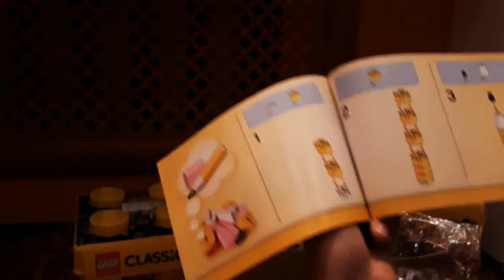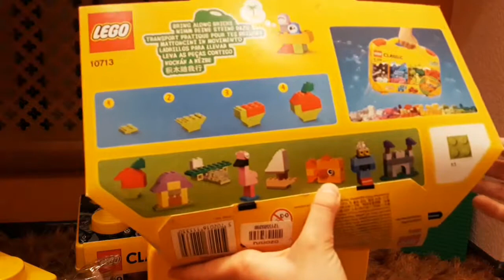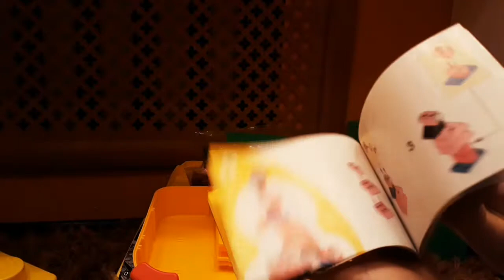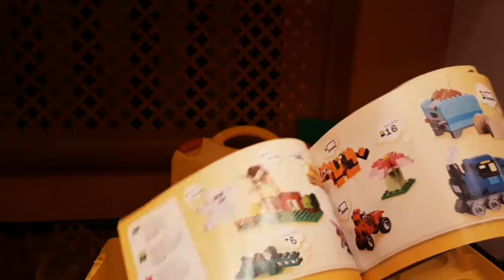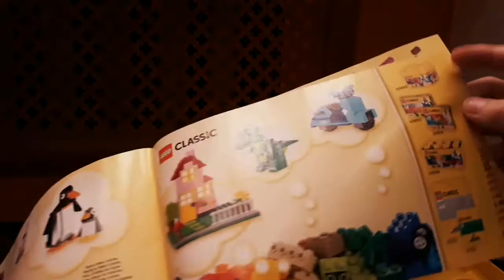Обзор нового конструктора лего классик !